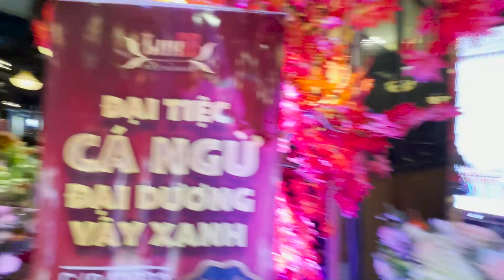Tiết Cương “Ăn Sống” Cá Ngừ vây xanh Khổng Lồ 168 kg tại nhà hàng Lux 68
© Copyright by Nghệ Sĩ Tiết Cương ☞ Do not Reup Tiết Cương “Ăn Sống” Cá Ngừ vây xanh Khổng Lồ 168 kg  tại nhà hàng Lux 68